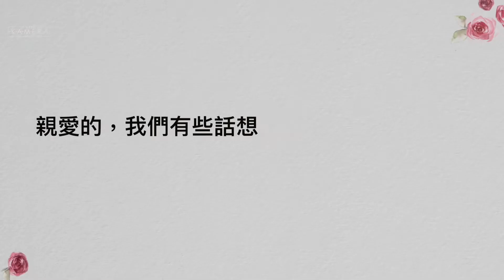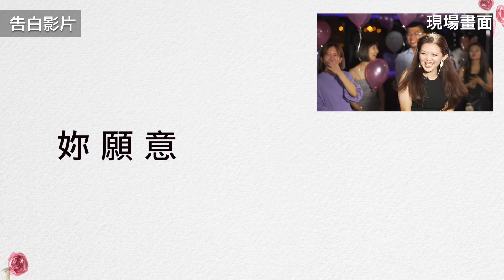【求婚紀錄、求婚規劃】肇凱＋玳欣高雄遊艇求婚紀錄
KAMERA Film Studio服務：
電視廣告/微電影製作/工商簡介/形象短­­­片/空拍素材/各類後期製作委託/婚禮紀錄/當天快播快剪SDE/愛情故事/婚紗側拍/活動紀錄/歌手MV/

K麥拉聯繫Line ID：Laymanfang